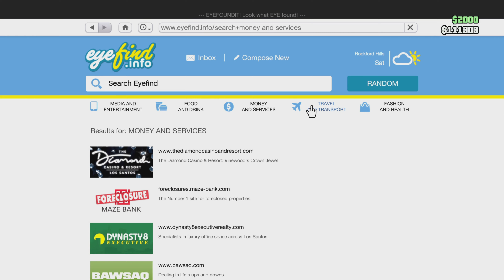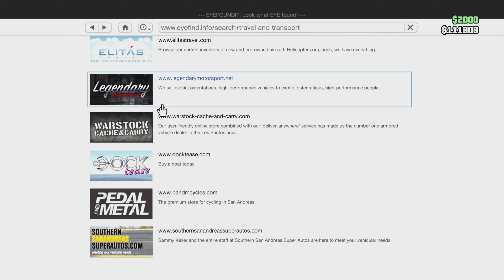Returning after 6 years and we got jump scared (GTA 5 Online)